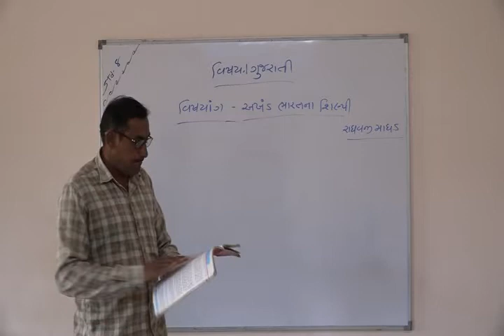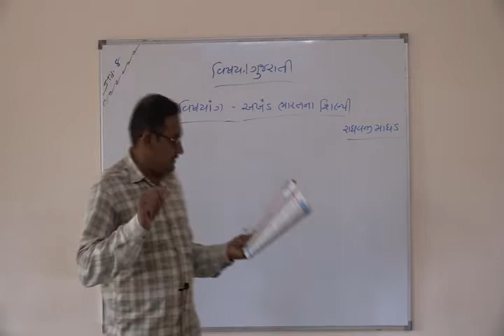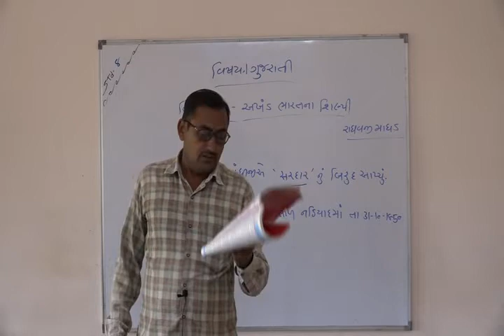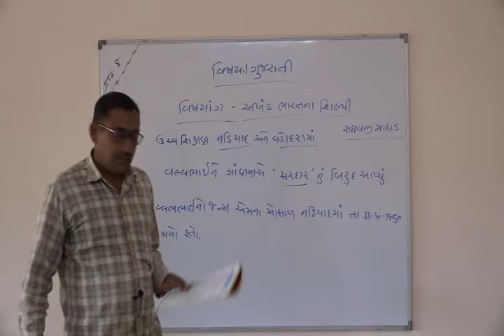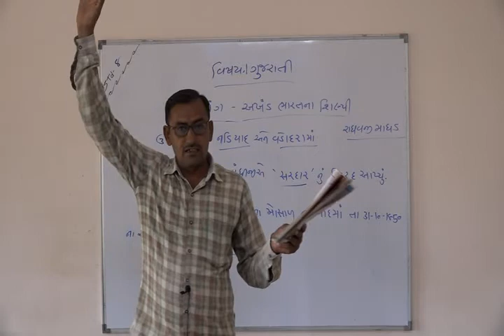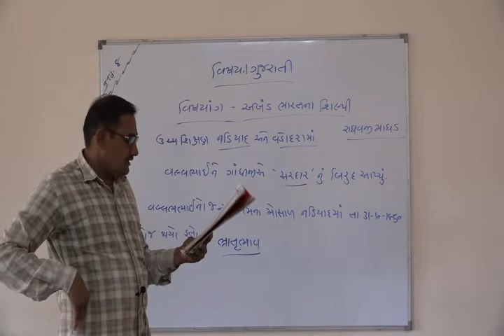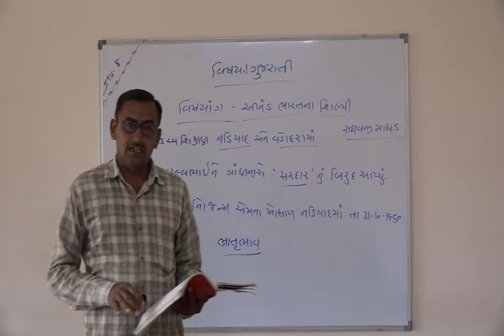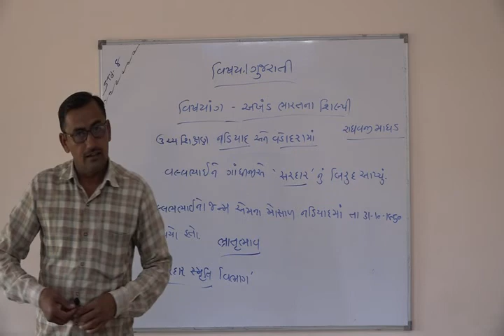Shree Adarsh Primary School,Bhabhar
ધોરણ ૮ વિષય ગુજરાતી પાઠ ૧૫ અખંડ ભારતના શિલ્પી